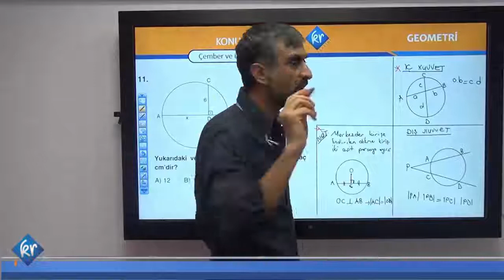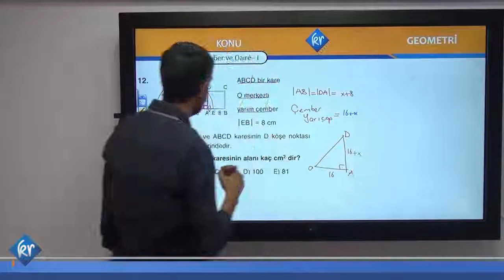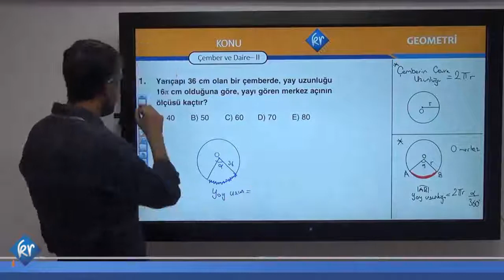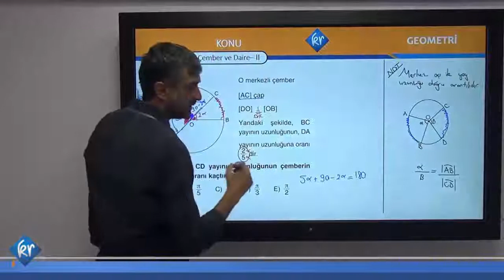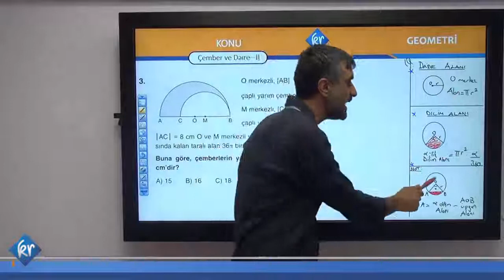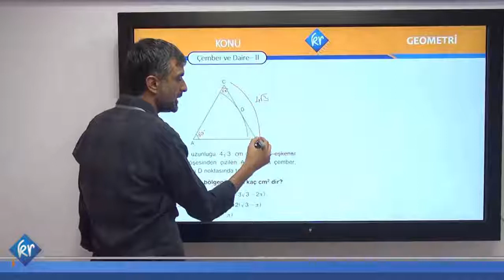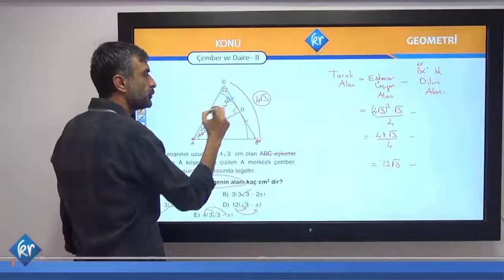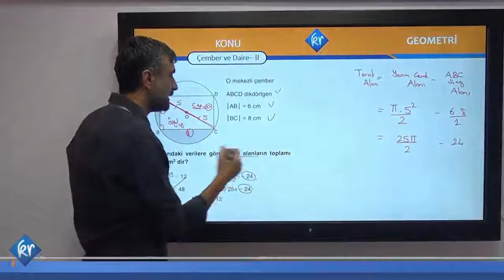Çember ve Daire 2 | KPSS DGS ALES Geometri | Kr Akademi